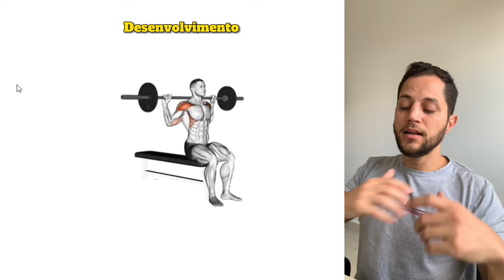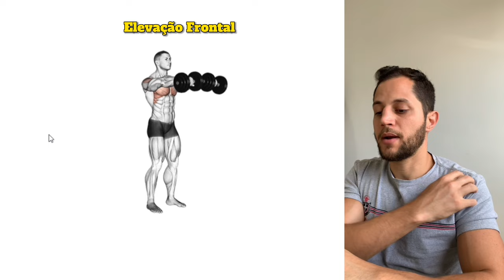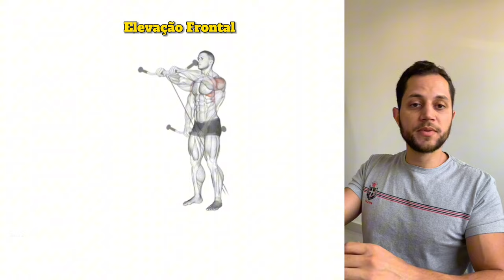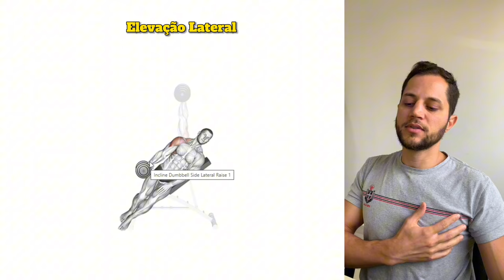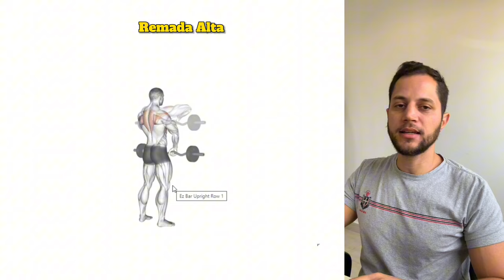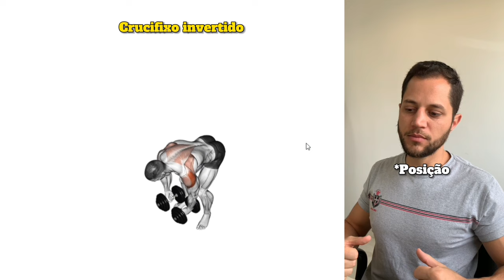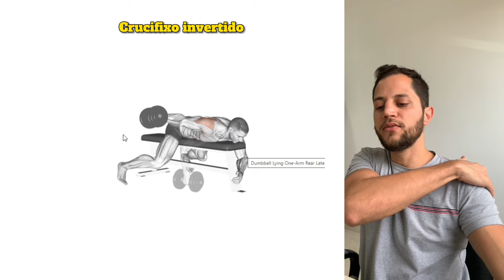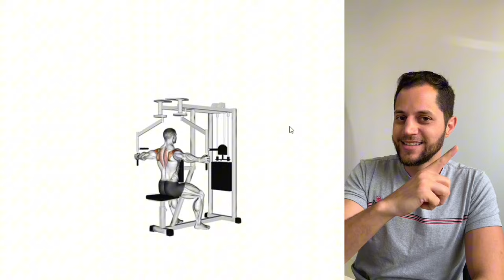EXERCICIOS PARA OMBRO - OS MELHORES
🎯 CONSULTORIA ONLINE
Otimize seus resultados TREINO e DIETA personalizados pra você.

Nesse vídeo você vai aprender quais são os melhores exercícios para o treino de ombro, quais os melhores exercícios para cada porção do ombro, os melhores exercícios para a porção anterior, os melhores exercícios para a porção lateral e os melhores exercícios para a porção posterior.

O deltoíde é um dos musculos mais estéticos, se você busca ter um corpo hipertrofiado e estético, você precisa saber como montar um treino de ombros perfeito só com os melhores exercícios para hipertrofiar os deltóides.

Existem muitos exercícios para treinar deltóides, e treinar ombro é complicado, pois o ombro pode ser dividido em até três partes, por isso saber escolher os melhores exercícios para hipertrofiar os ombros é fundamental.

Alguns exercícios de ombros vão deixar o seu shape em V, te dando uma impressão de um corpo mais largo e você precisa conhecer os melhores exercícios para deixar os seus ombros mais largos.

Algumas partes do seu deltóide precisam de mais atenção na hora de treinar na sala de musculação, outras nem tanto, pois diversos exercícios já ativam algumas partes do seu ombro.

Nesse vídeo você vai conhecer os melhores exercícios para o treino de ombros perfeito, quais as principais diferenças entre os exercícios para a parte anterior, lateral e posterior do seu ombro.

Se você ainda não sabe quais são os melhores exercícios para os ombros e como montar um treino de ombro perfeito com os exercícios de deltóide que ativam mais os ombros e geram mais resultados, assista o vídeo até o final.

Se você gostou do conteúdo e de descobrir os melhores exercícios de ombro e como montar um treino de ombros perfeito, peço que curta o vídeo e se inscreva no nosso canal.

Atenção: As mensagens contidas não possuem o objetivo de substituir orientação de um profissional (independente da sua área de atuação). O vídeo é informativo. Qualquer rotina iniciada por conta própria é de responsabilidade do próprio.